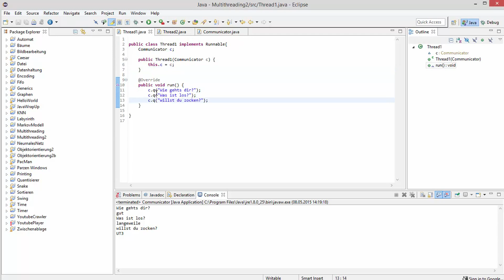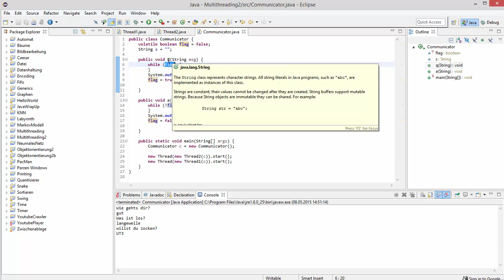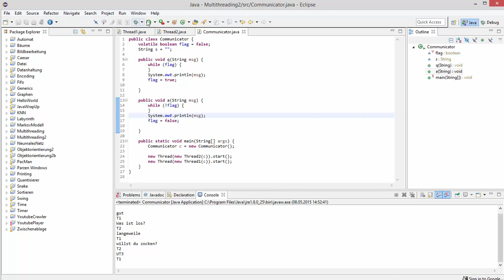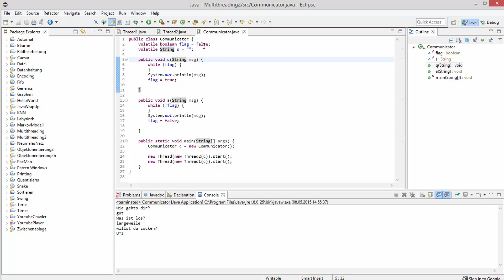Java Multithreading #4 - Kommunikation zwischen Prozessen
In diesem Tutorial zeige ich euch, wie man Informationen zwischen mehreren Threads austauschen kann.